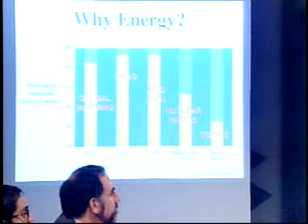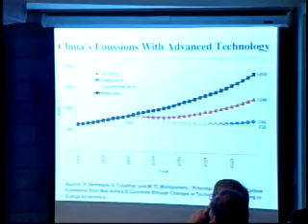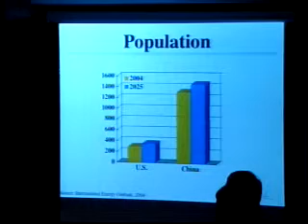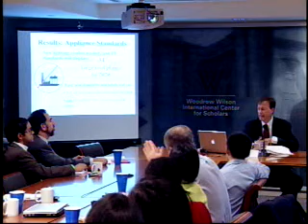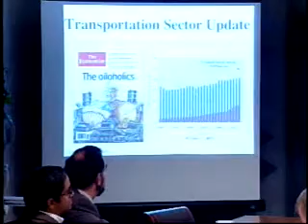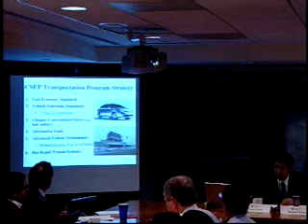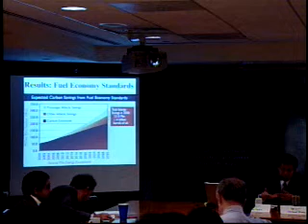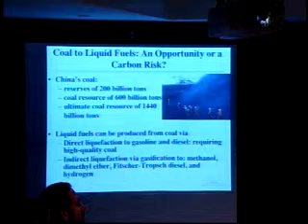Implications of China's Energy Growth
Environmental Change and Security Program
Asia Program
China Environment Forum

Speaking at this CHINA ENVIRONMENT FORUM meeting, Doug Ogden (Energy Foundation) and Michael Wang (Argonne National Laboratory) provided rich information on the current and potential impacts of China's rapid energy growth. They noted that high global oil prices have been linked in part to China's increasing energy consumption (10% per year), due to faster-than-anticipated industrial growth and China's embrace of the private automobile. China's electricity demand outstrips supply in 24 provinces and for the past two years, the country has been plagued with serious brownout problems. Coal consumption surpassed 2 billion tons in 2004—a third of the world's total and twice the level of the U.S.—and could grow another 15 percent this year. To fuel the country's economic boom, China is building a new 1,000-megawatt coal-fired power plant every week, and the country is consuming half the world's cement, a quarter of all steel, and two-fifths of all copper. Not surprisingly, fifty percent of China's outward FDI is in extractive industries.

Event speakers: Doug Ogden, Micheal Wang